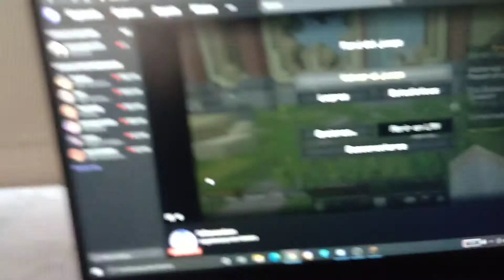aviso importante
aquí está el link para entrar a mi Twitch